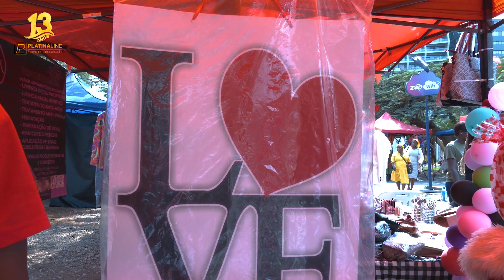Entre perder o telefone e o namorado, o que preferes?